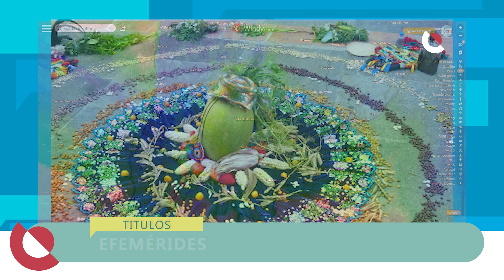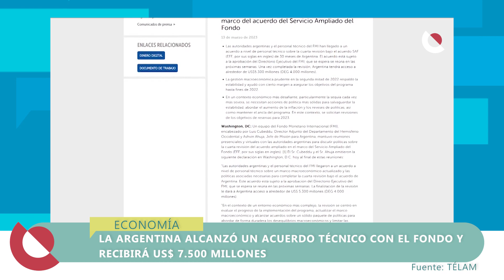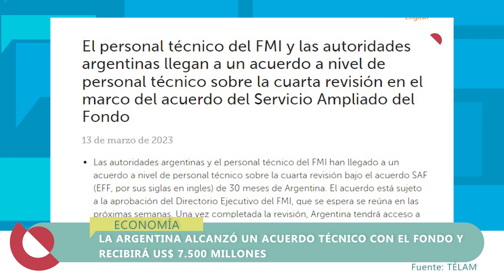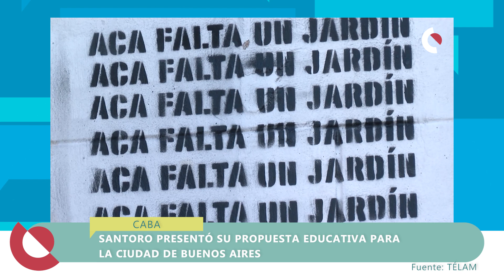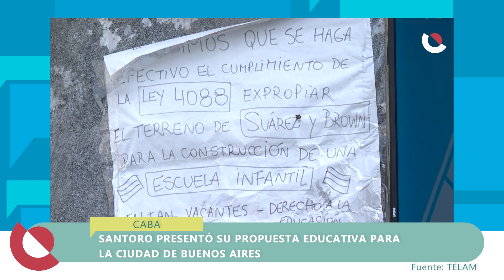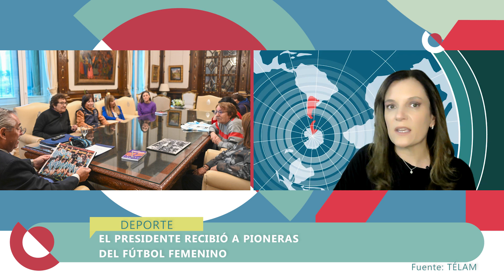TVC4 NOTICIAS - 01 de Agosto 2023